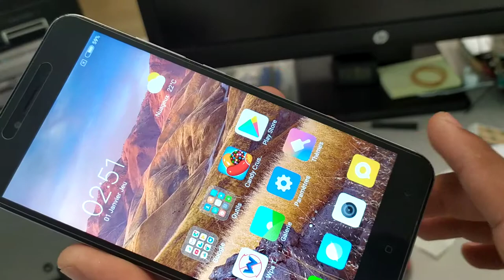Qualité de nos afficheurs XIAOMI, Redmi Note 5a, model : Redmi Note 5a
Qualité de nos afficheurs XIAOMI,  model : Redmi Note 5a